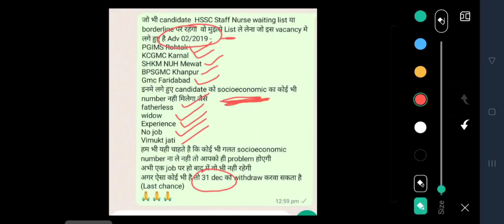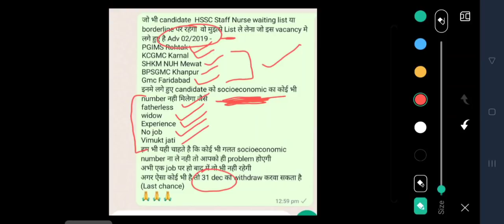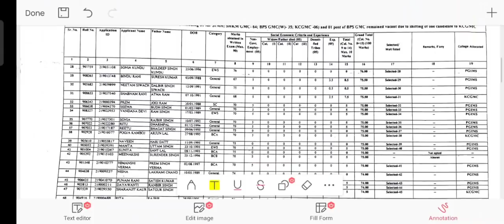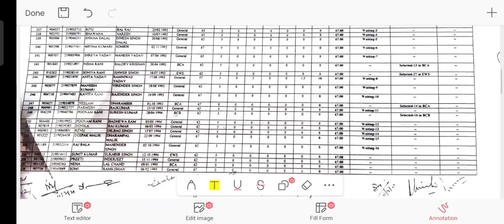अब कोई नही ले पाएगा fake socioeconomic के Number (Complete List) Hssc Staff Nurse & Rohtak Pgi